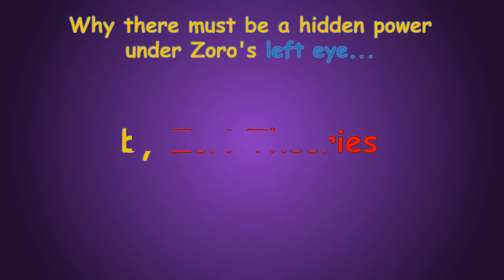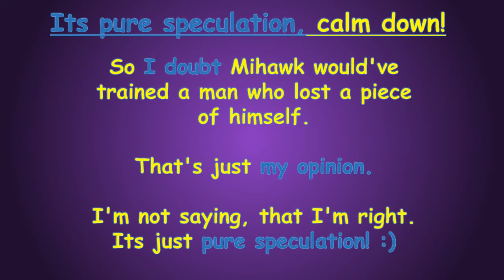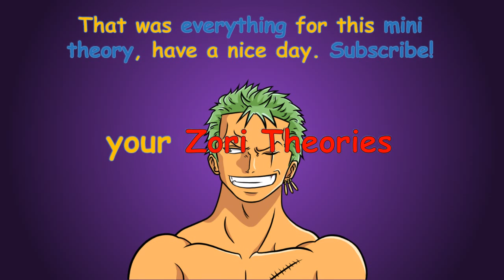I think Mihawk wouldn't have honor for a guy who lost an eye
Why there has to be something behind Zoro's eye.